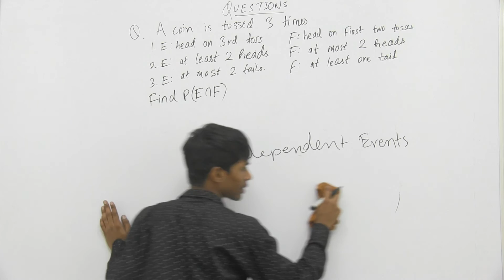7 2 Questions Probability XII Mayank Mahawar